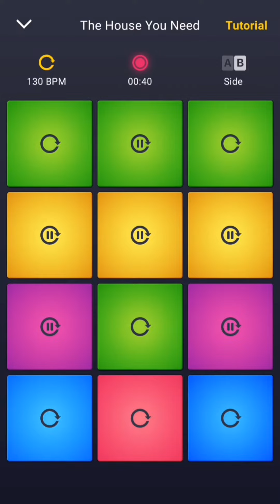🎧 The House You Need - House (DPM)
Music app: DPM
Soundpack: The House You Need, Synthferatu
Genre: House, 130bpm

Wanted to get a better beat but the music got stucked. 🤦😂